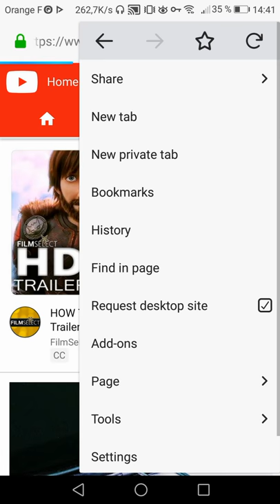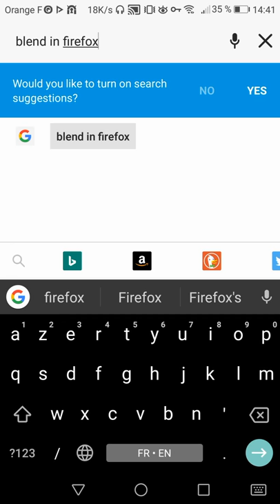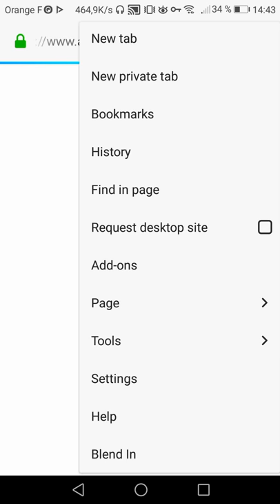How to get PC website view by default on Firefox Android ?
How to get, by default, the PC view of a website ?
It's simple, you just need a little extension :)

Réseau :
4G/Fibre Orange

Merci à Sean Kevan d'être notre graphiste, et de réaliser les miniatures de la plus part de nos vidéos.
Comme le citer uniquement sur les vidéos où il a fait les miniatures serait trop long, nous le citerons par défaut dans toutes nos vidéos (à compter du 22/05/18).